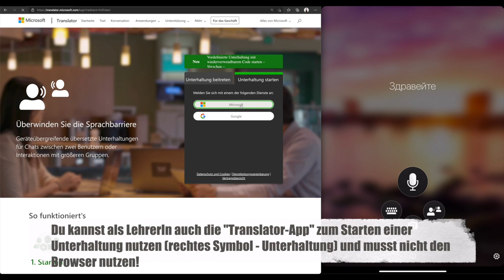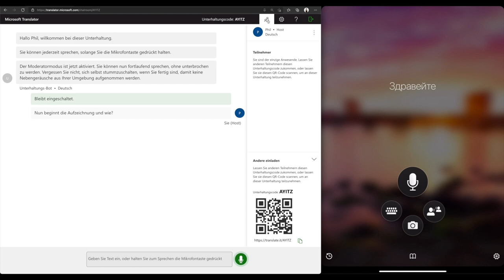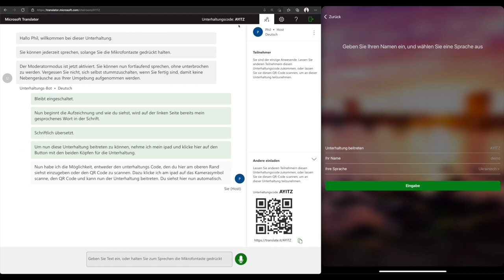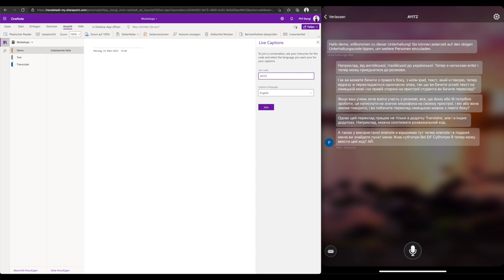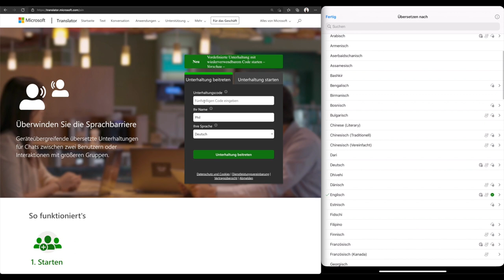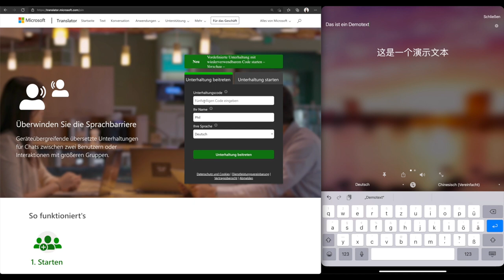Translator | go digital | mathematik.rocks | Phil Stangl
In dieser Videoserie möchte ich nützliche Tools aus meinem Unterrichtsalltag vorstellen.